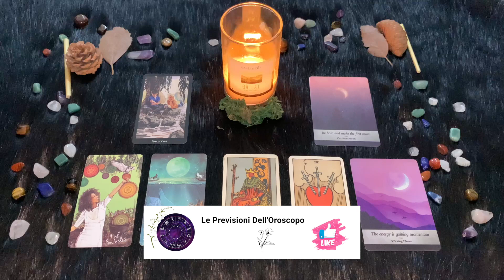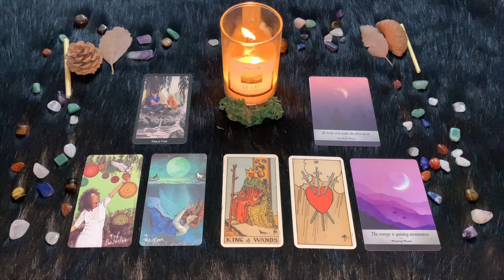Oroscopo Paolo Fox - Martedì 9/4/2024 : Le previsioni segno per segno - Quali sono i tuoi segni